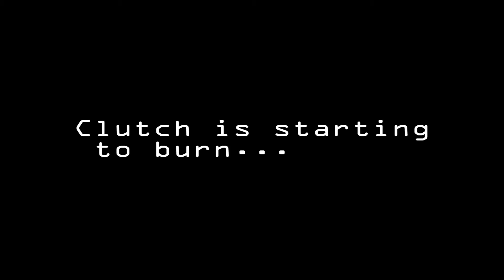MCD RRV4 vs HPI BAJA vs Mud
I'm driving a Mcd rrv4 with black rims. Only modification is a welded front diff.

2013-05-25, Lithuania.